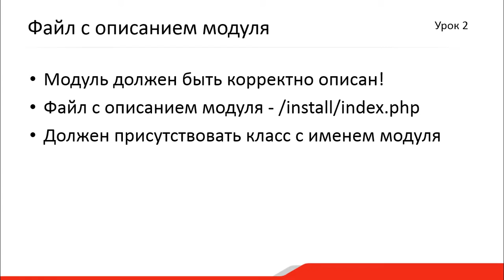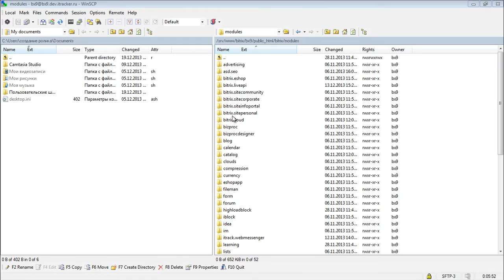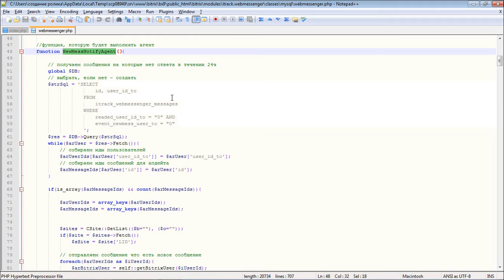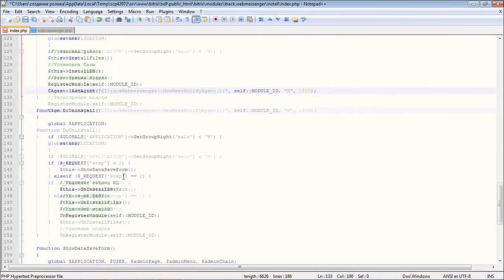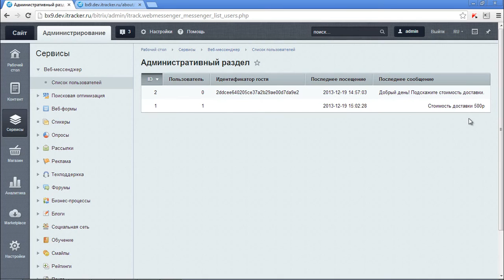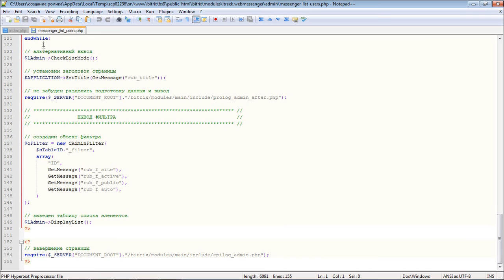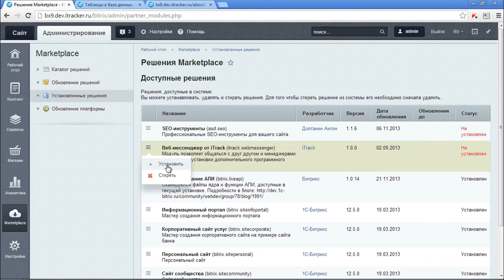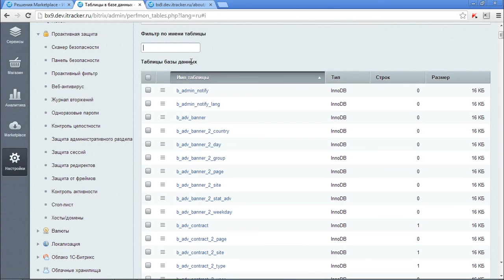1. Урок - Создание модуля - Класс для работы с модулем , видео 3/6